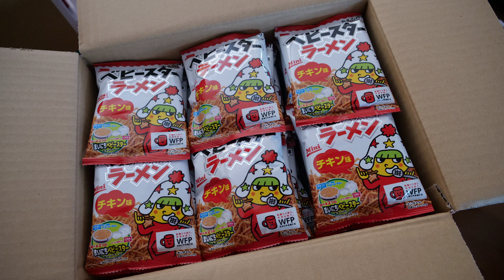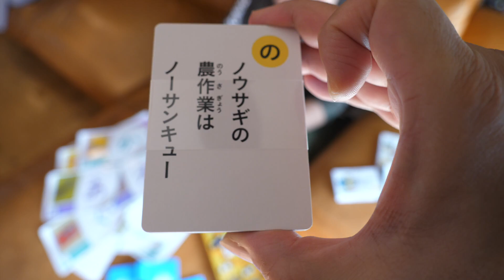３連休キャンプ中止なのでコストコで暇つぶし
１０月８日～１０日の三連休キャップに行く計画でしたが、先週こうちゃんが体調を崩して（高熱＆下痢）しまい大事を取ってキャンセル料がかからない期間にキャンプ場をキャンセルしました。結果的にはこうちゃん復活してキャンプ行けたような気もしますが仕方ありません。どこにも出かけないのも寂しいのでコストコ行ってきました。